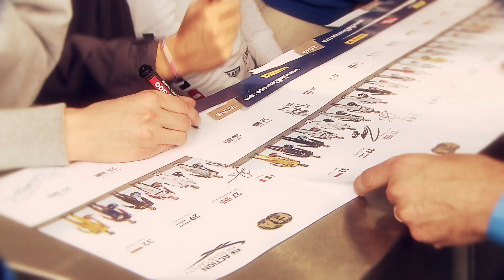Red Bull introduce Daniil Kvyat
Red Bull introduce Daniil Kvyat, their young driver who will race for Toro Rosso in 2014.